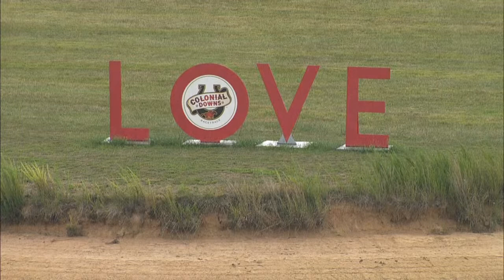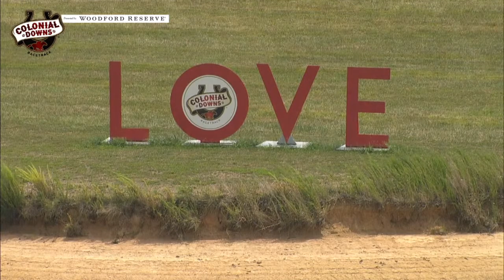Colonial Downs Steeplechase Races